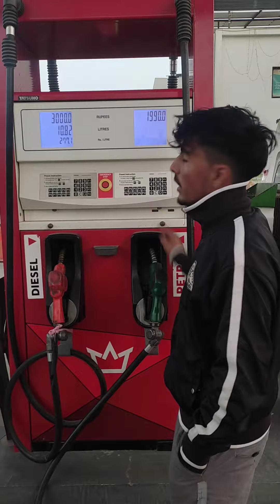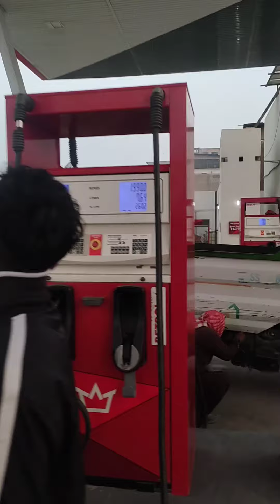Karachi to Matli 20/1//2024 1st vlog bike's Doctor in Karachi CG 125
"Embarking on a mesmerizing journey from the vibrant streets of Karachi to the tranquil beauty of Matli – where every mile tells a unique story. Join me on this adventure! 🌍✨ KarachiToMatli TravelVlog"